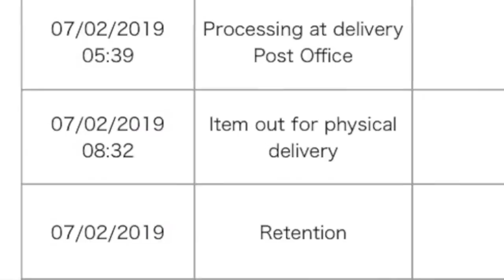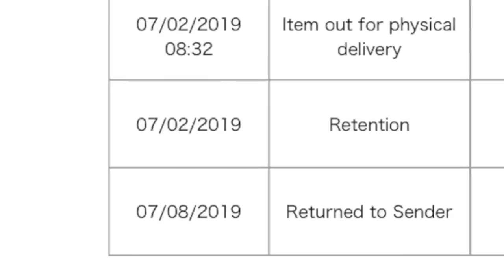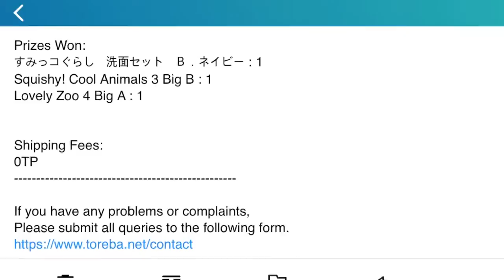Returned to Sender?! Tracking that Package! - Toreba Series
Retention? Returned to Sender?! What do we do?! Check out this video and see if I get it. which I do... hehe :3

Not sure if you should try out Toreba? Well you came to the right place! I'll be going over the ins and outs of how to navigate the app and use all of the basic functions. For the video I used the phone app so some of the images or game windows may be slightly different on other devices, but overall, they function the same.

If you'd like to check out the app for yourself. Make sure to click on the link Provided

Mic: Maono Lavalier Microphone
Movie Editor: iMovie